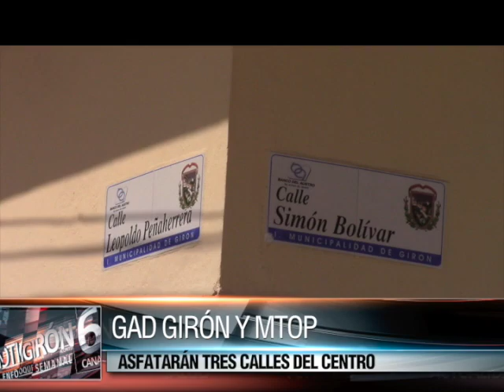Preparan calles para colocación de asfalto en centro de Girón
Desde la semana pasada iniciaron los trabajos de remoción de tierra y preparación del suelo para la colocación de asfalto en tres calles en este centro cantonal. Con un equipo caminero en cada lugar se cumplen las obras que podría concluir a mas tardar en un mes, moradores están satisfechos, a decir de uno de ellos las gracias la dará cuando vea el trabajo concluido.